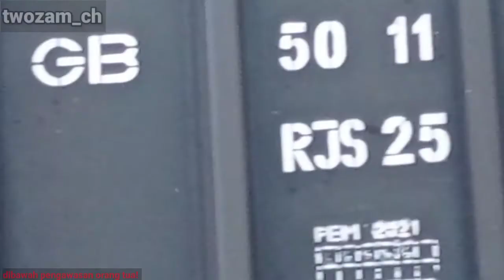Kereta api batu bara, kereta api penumpang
Halo temen2, aku lagi liat Kereta api bawa batu bara dan kereta penumpang nih tapi gk boleh dekat2 soalnya bahaya!